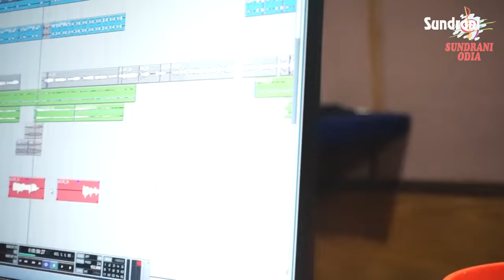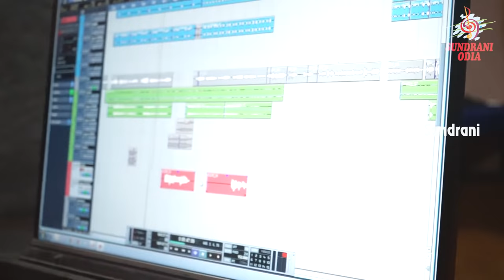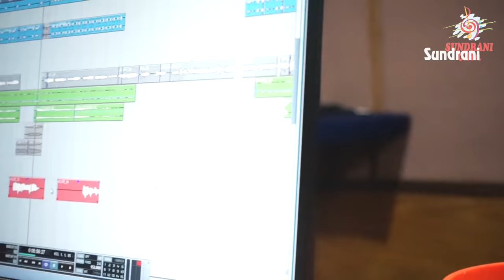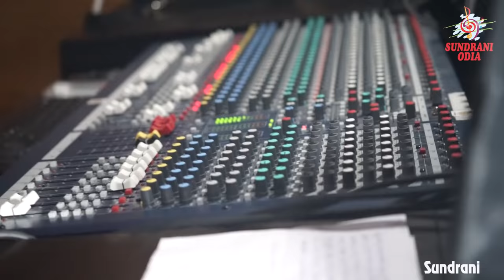Gadi Galana Sambalpur - Sajan Suna, Aarti Kumbhar -9907996221_New Sambalpuri Video Song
SundraniOdia, NewSambalpuriVideo, Gadi Galana Sambalpur_ Sajan Suna, Aarti Kumbhar -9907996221_New Sambalpuri Full Video Song

Album : Gadi Galana Sambalpur
Song : Gadi Galana Sambalpur
Singer : Sajan Suna, Aarti Kumbhar - 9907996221
Lyrics : Ricky Mohan Bag
Video : Soumya Ranjan Rana
Producer : Lakhi Sundrani
Rythum : Pintu, Bisu, Sonu, Nibas, Dinesh, Rohit, Tinku, Sagar,
Monu & Sudam
Audio Video Rights : Sundrani Music
YouTube : Soumya Ranjan Rana - 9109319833

HQ